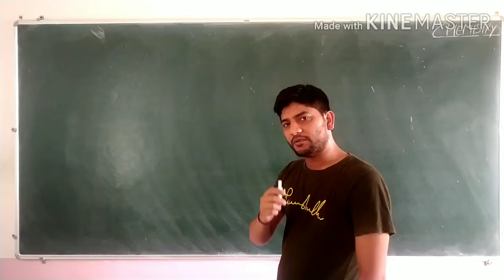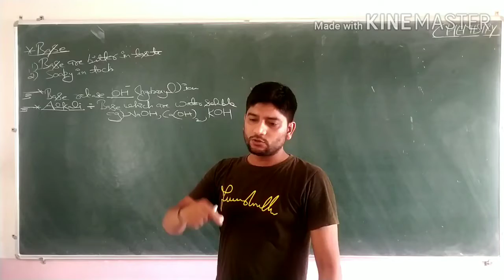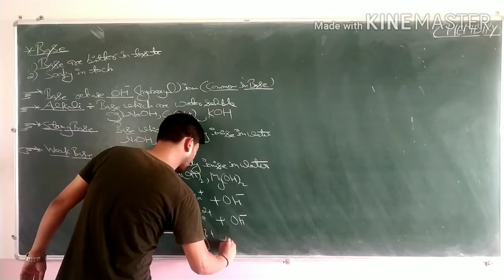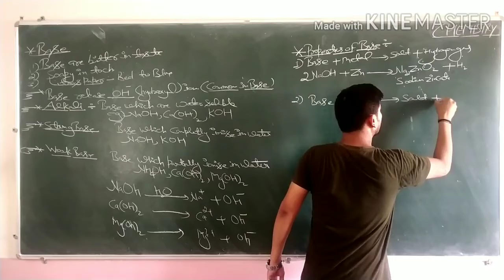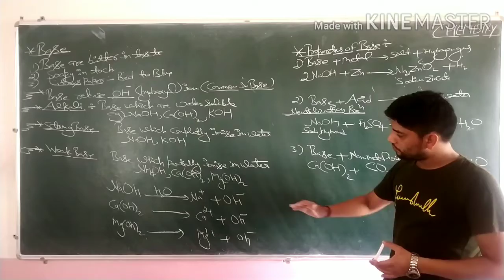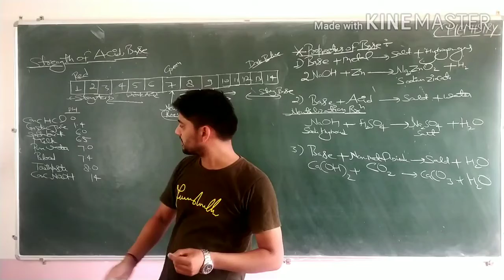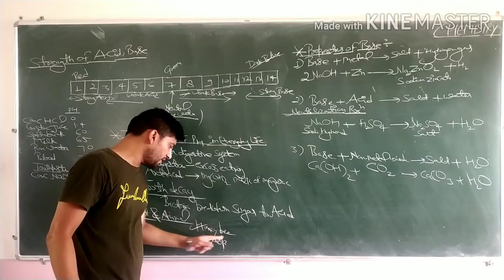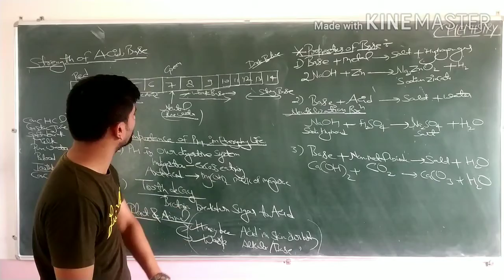Physical and chemical properties of BASE class_10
Chapter _2 ACID BASE AND SALT by Vikash sir